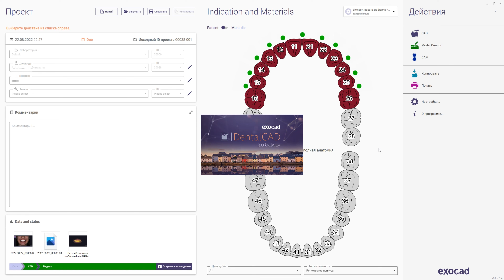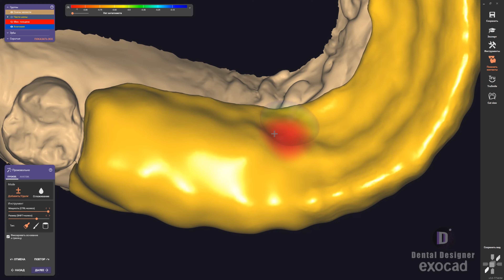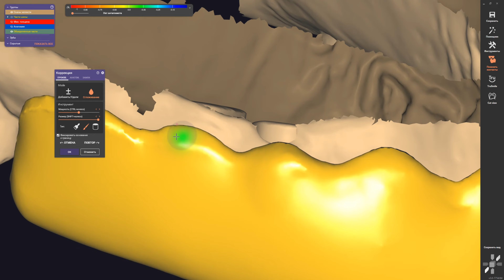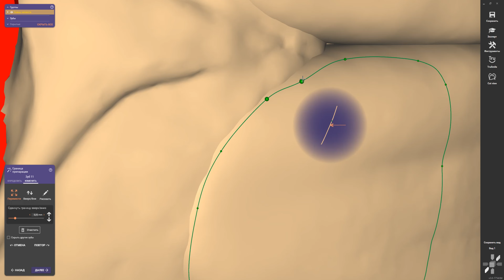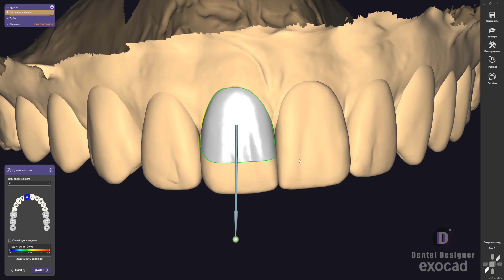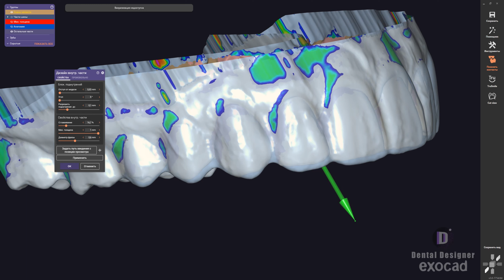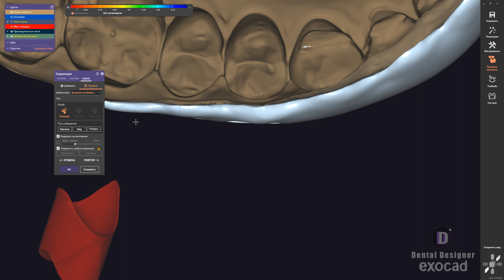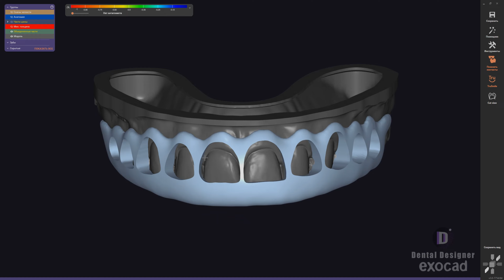Exocad Gingival splint I Tooth Modeling 31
Присоединяйтесь!

➡️ На видео можете обратить внимание на настройки который я использую при моделировании. Библиотеку использую какая понравиться, но часто, всё равно приходится моделировать, что бы добиться идеальной формы уделяя мелочам.

🕐 Процесс записан в ускоренном времени.❗️

Возможно вы начинающий Dental Designer или зубной техник и вам будет полезно обратить внимание на трудные для вас места.

Если вы обратили внимание на ошибку? Обязательно напишите в комментариях!

Меня зовут Максим я моделирую зубы каждый день.
Я никогда не моделировал руками, прошёл несколько курсов известных тренеров в программе ExoCad.
На этом канале я делюсь своими открытиями, советами и личным опытом о том как моделировать и на что обратить внимание.

Присоединяйтесь и давайте развиваться вместе)
Музыку предоставил артист Rheyne